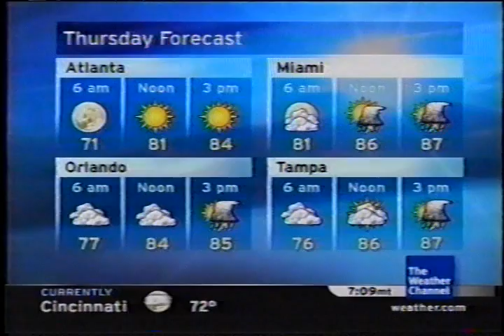TWC Local on the 8s from September 2005 #21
Another LOT8s from September 2005 primetime

Title is Soul Lounge